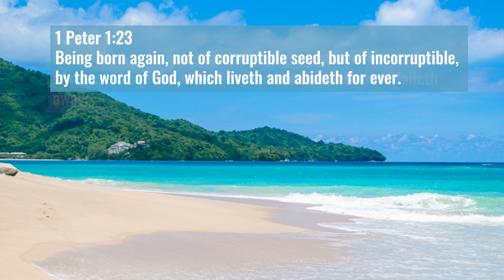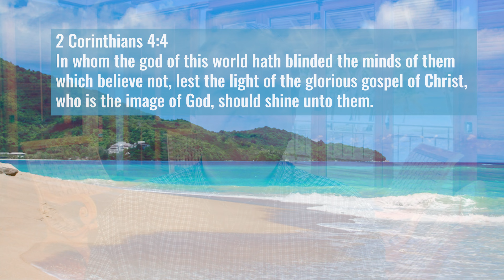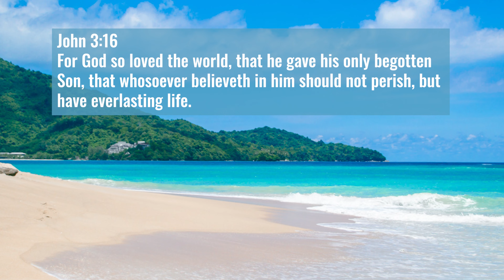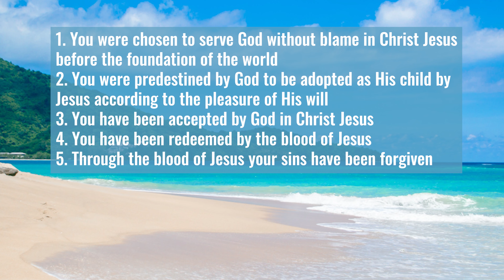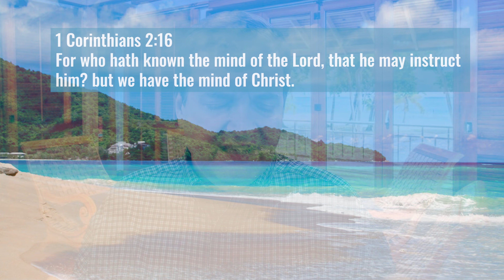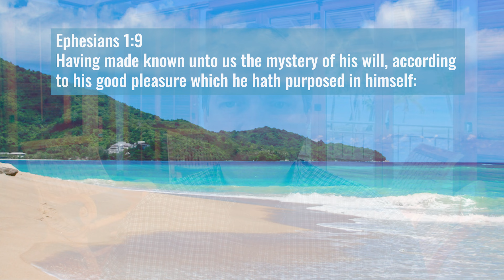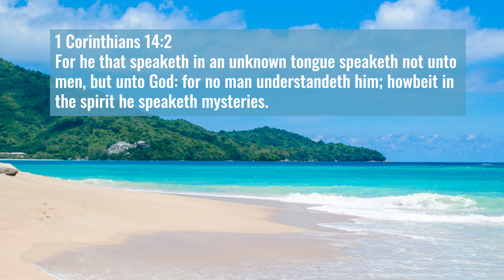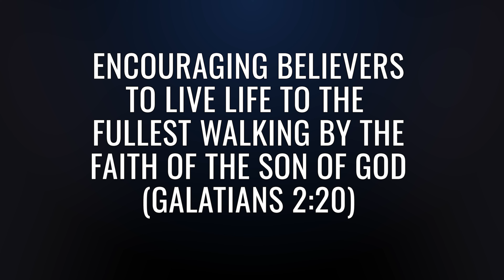186 | The Incorruptible Seed | Part 04 | Accessing God's Wisdom In Christ